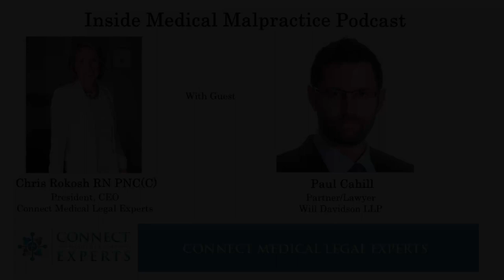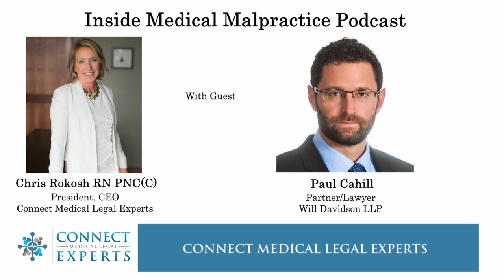Medication Errors and Malpractice Cases - A Conversation with Lawyer Paul Cahill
This episode of ‘Inside Medical Malpractice’ is the second in a five-part series exploring top issues in medical malpractice:  Assessment, Medication Errors, Communication, Infection Control and Unsafe Use of Equipment.  Repeat guest Paul Cahill tackles the tough subject of Medication Errors, which are so pervasive they make up 3 of the 15 “Never Events’ in healthcare.  There are 10 ‘rights’ to medication administration which are considered basic knowledge for all healthcare providers.  If followed correctly, these ‘rights’ are meant to prevent errors. But listen in as Paul presents several cases from his own practice that involve nurses, doctors and pharmacists giving the wrong drug, or the wrong dose, at the wrong time, without any follow up.  This episode offers solid advice to healthcare providers and the public on how to avoid medication errors, and Paul offers his own advice to lawyers who litigate these cases.  Once again, the big take-away?  Never, ever get complacent.